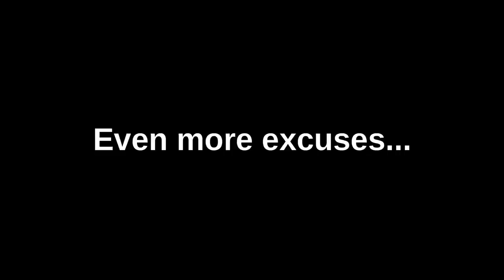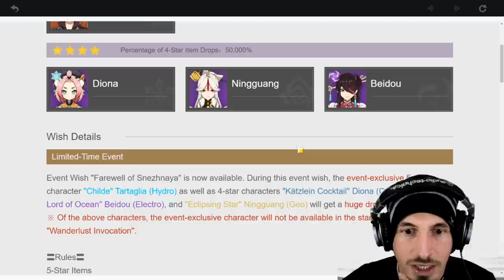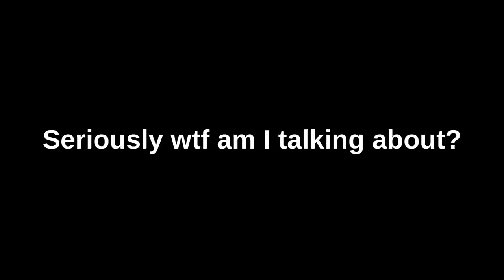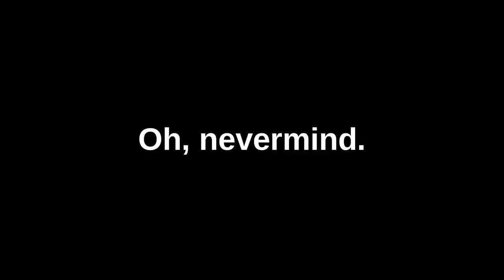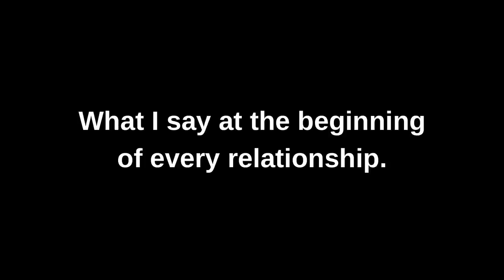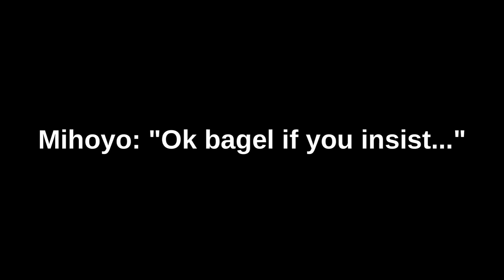I PROMISED YOU I would DOUBLE IT!!! promisekept (Genshin Impact)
... but WAS IT WORTH IT???